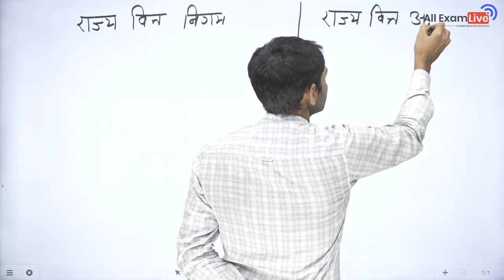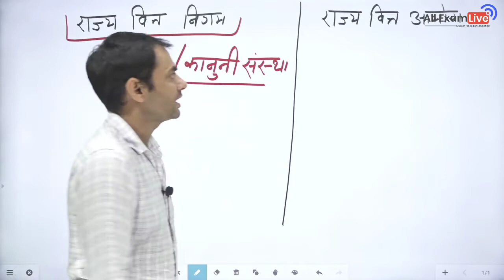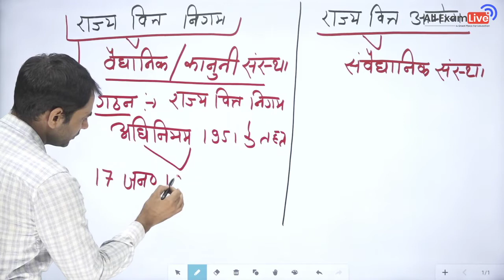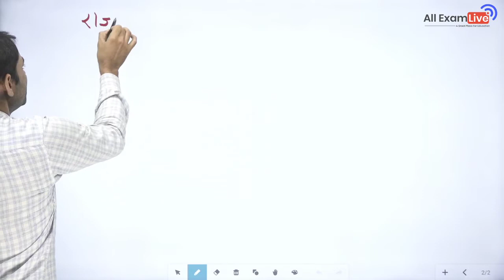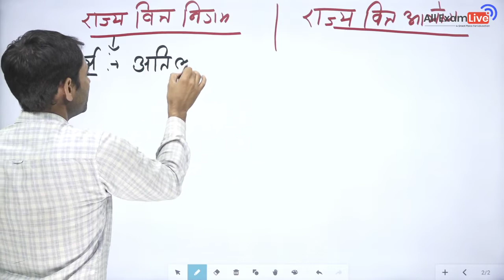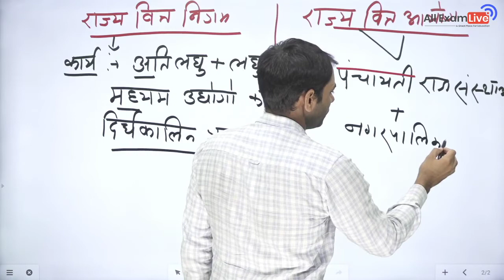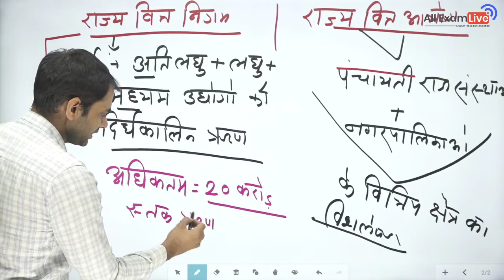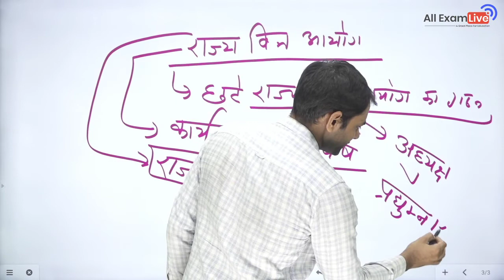राज्य वित्त आयोग एंव राज्य वित्त निगम By Sandeep Yadav GK Guru